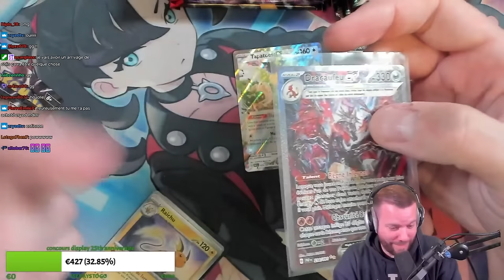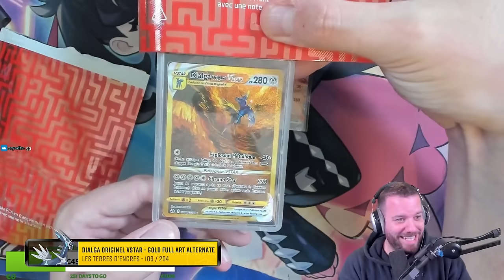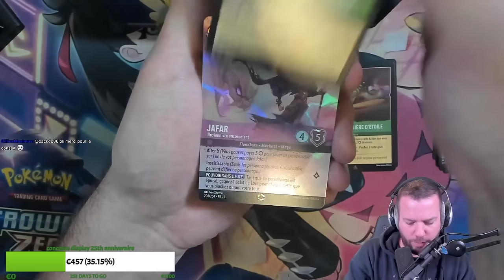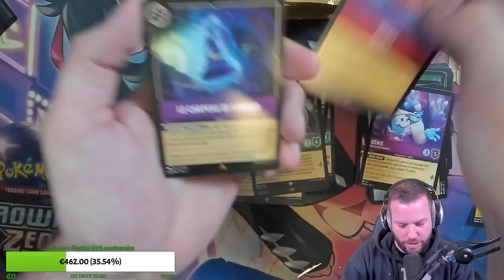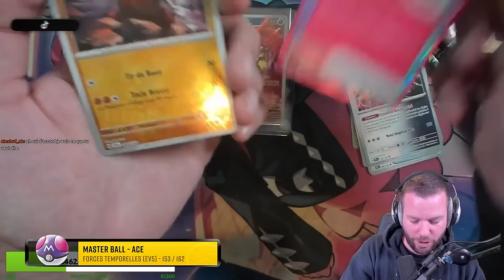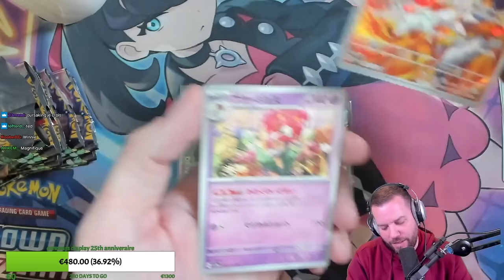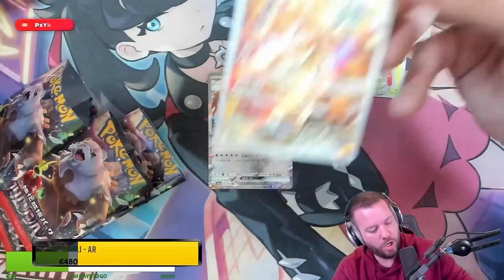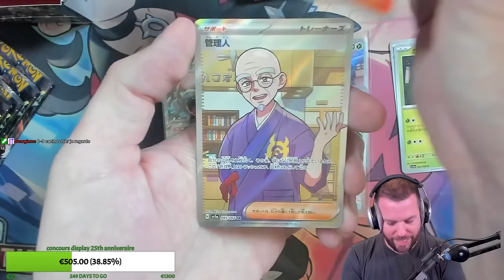ON A EU DES DRACAUFEU ET DES ENCHANTÉES !!!🔥- Best of Pokekwak #7